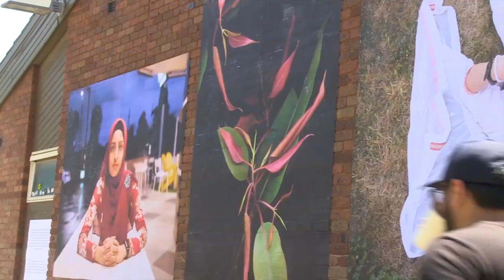Fawkner Festa 2018